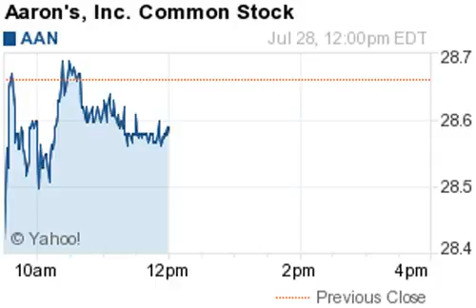140728 price target changes 1200ET